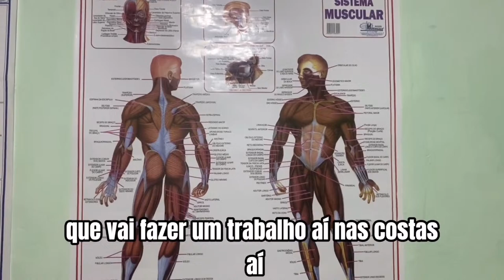Ao Vivo - Botafogo F.R (RJ) x Tijuca T.C (RJ) - Campeonato Carioca SUB-23 (12/04/24)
Olá Prazer.. Me chamo Jean, seja bem vindo ao meu canal, aqui vocês irão ver conteúdos sobre minha vida, trajetória no esporte.. e muito mais. Meu Instagram @thomps.jean